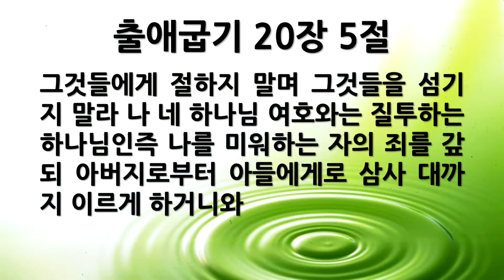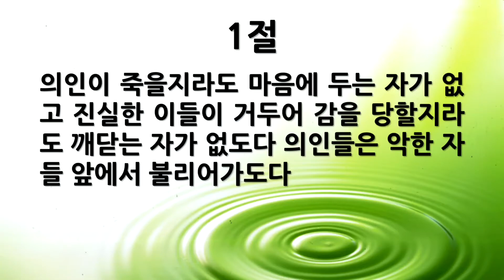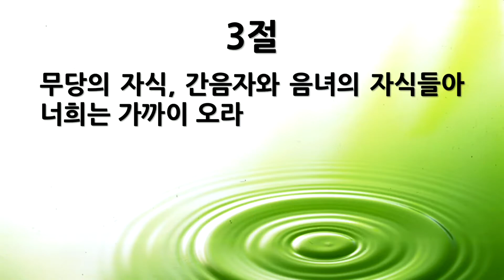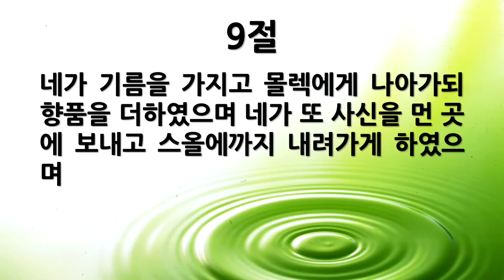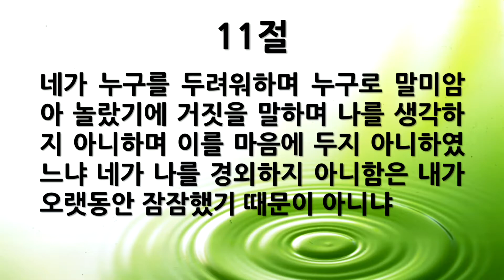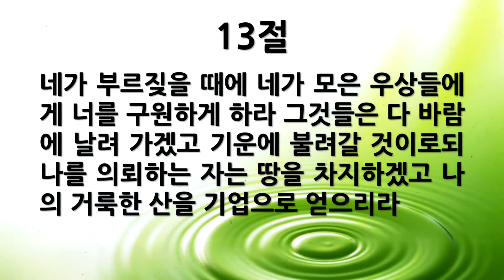[새벽묵상] "이사야 57:1-21, 우상숭배의 결과" 2021-01-15 금요일 [서울제일교회]